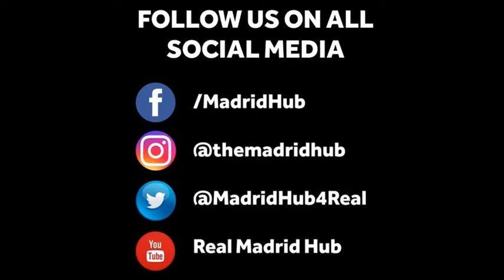MUST SEE | Zidane DEFENDS the TEAM | Says there is no need of cleanup